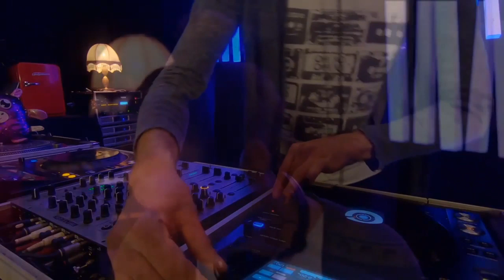Digital Lounge | ROBERT PAULSON - 20:15 10.04.2020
👉 Powered by KULTURLOUNGE LEIPZIG
👉 Soundsystem by ZOCH AUDIO
👉 Operating: Pierre Eichner & Sebastian Teuber